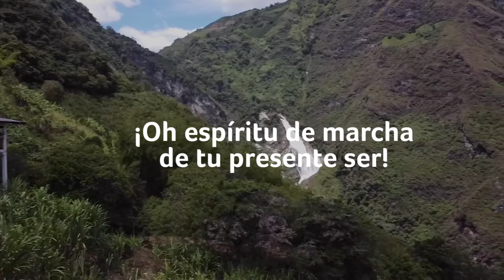Himno del Municipio de Abejorral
Compositor: Joaquín Emilio Jaramillo.
Voz: Jhon Harold Davila